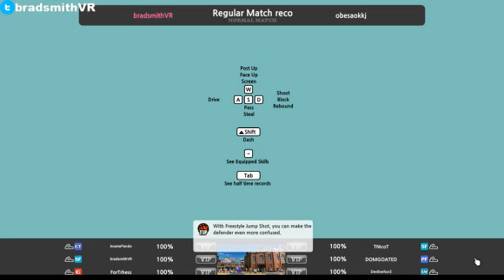Shoot Your Shot - Freestyle 2: Street Basketball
Deep down, I still like basketball!